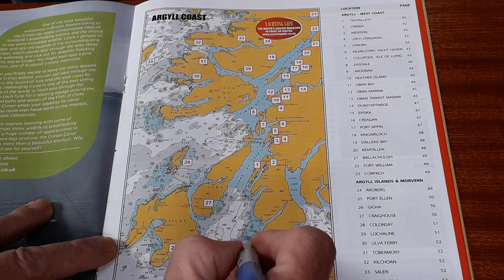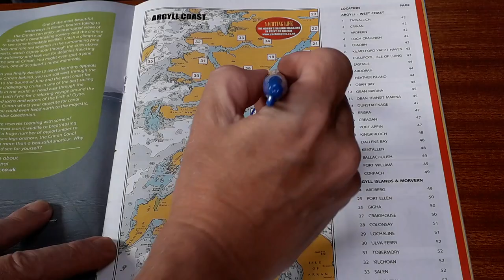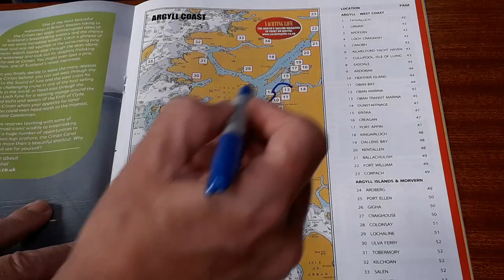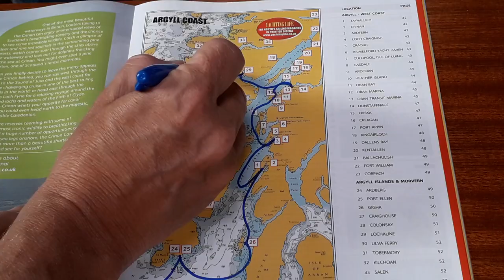SYSL Extra - Our Scottish Cruise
We review our cruise of the Southern-most Inner Hebrides and award a few prizes for the best loo

About us

Follow us

On my way home - The 126ers